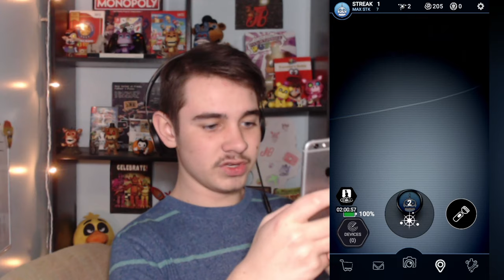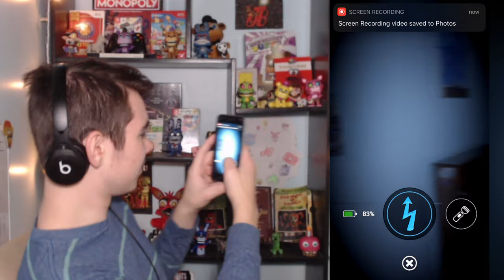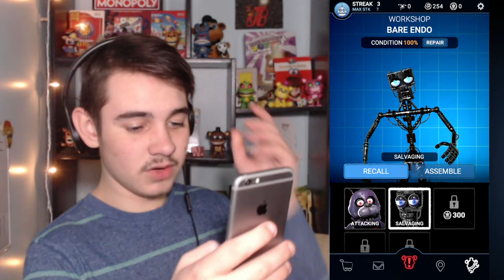SHADOW BONNIE IS AFTER MY REMNANT! | Five Nights at Freddy's AR: Special Delivery - Part 3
YOU CAN'T HAVE MY REMNANT SHADOW BONNIE!!